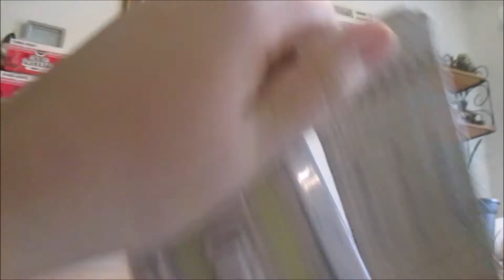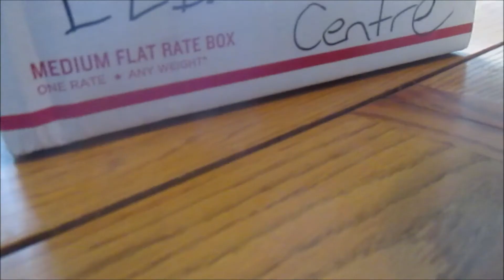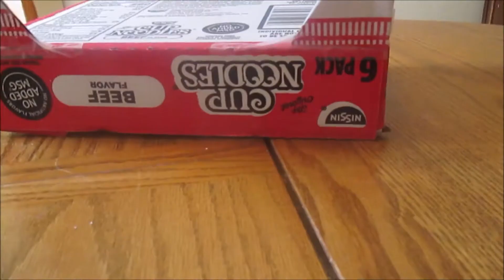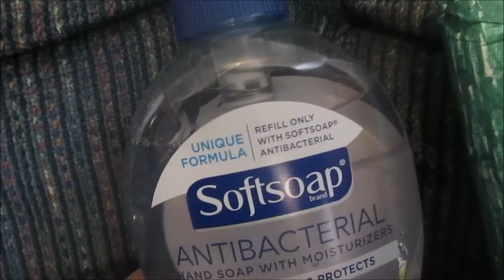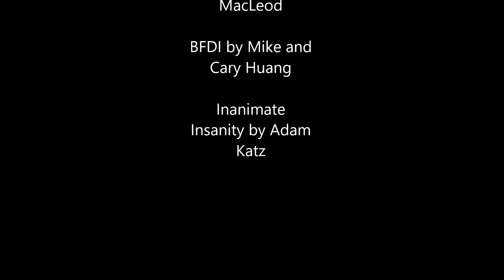Real Life Object Show | Season 3 | Episode 9 | Got Talent?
Changes are taking place, but it's a turn for the worse. In fact, some even went outside the parameters of the show. Who to trust? Who to follow? Is the bond solid? Or is it hollow? You can find that out this episode!

BFDI belongs to Michael and Cary Huang.
Inanimate Insanity belongs to Adam Katz.

Update- Voting has ended!!!